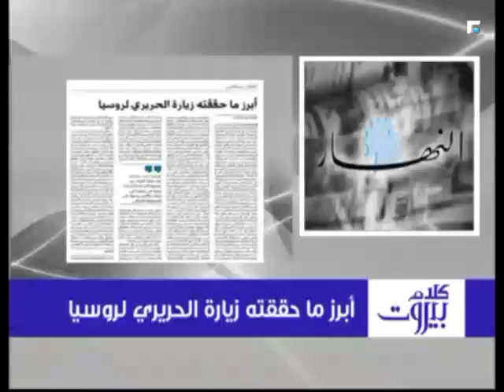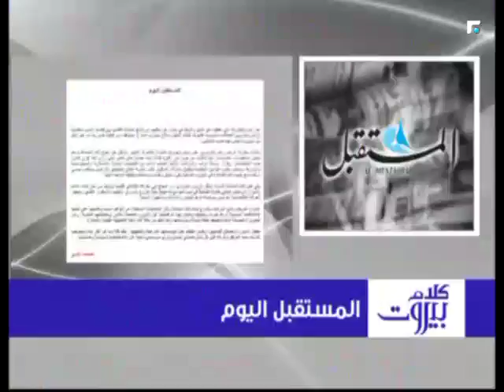كلام بيروت مع الوزير السابق محمد المشنوق 16/09/2017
كلام بيروت مع الوزير السابق محمد المشنوق